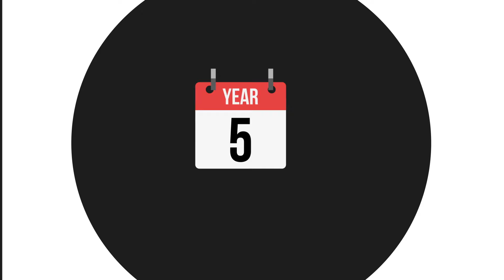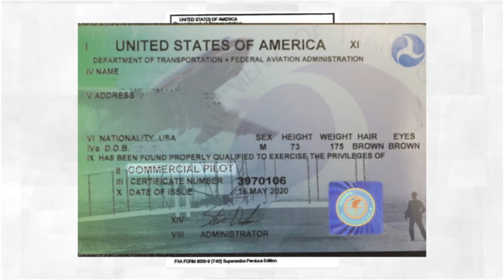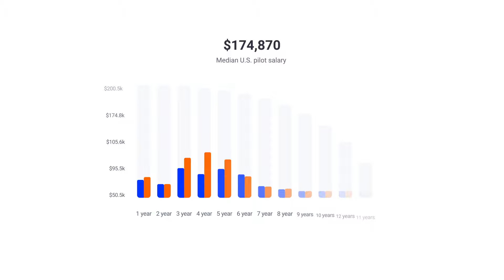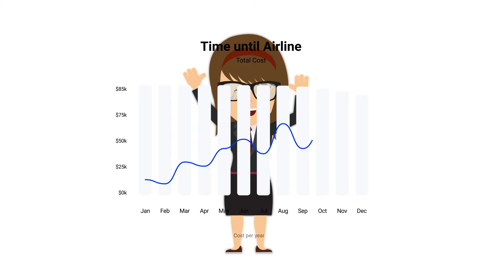4 year University Vs. Accelerated Flight School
Want to be a pilot but don't know what path to take? There's a lot of conflicting information out there about which college is best, should you even go to college, accelerated flight training vs 4 year university... it can be very confusing. We've broken down the big things you need to consider when deciding which path is for you.

A more detailed breakdown can be found on our blog-

Thrust Flight is located on the Addison Airport (KADS) in Addison, TX, near Dallas. With over 30,000 square feet of hangar, office, and classroom space, we are large enough to meet your every need as a flight student without becoming impersonal. Every one of our students is treated like family and receives personalized individual attention suited to your unique needs.

Thrust Flight consists of three primary locations:

Showroom & Dispatch Location
4700 Airport Parkway
Addison, Texas 75001

Training & Administration Location
4736 Airport Parkway
Addison, Texas 75001

Maintenance Facility
4660 Jimmy Doolittle Drive
Addison, Texas 75001